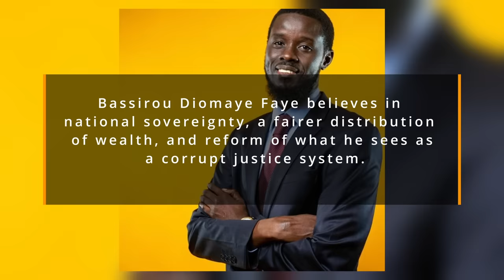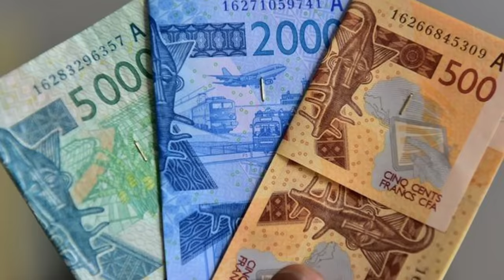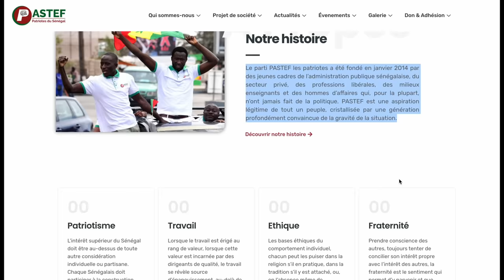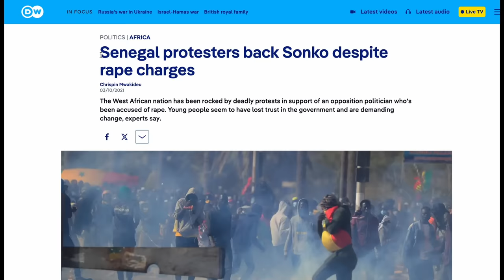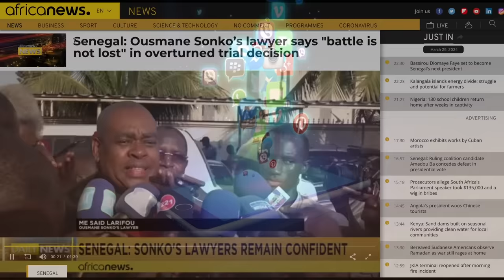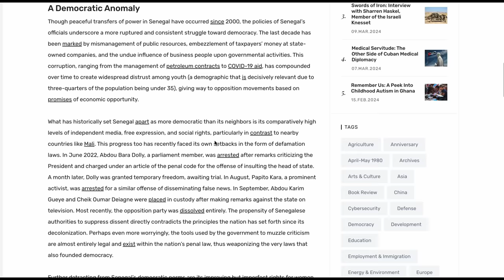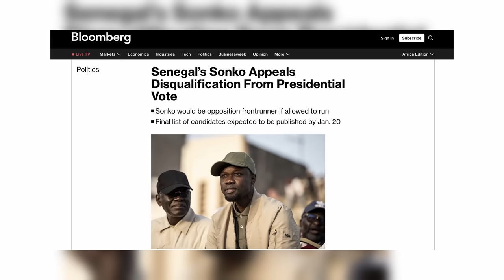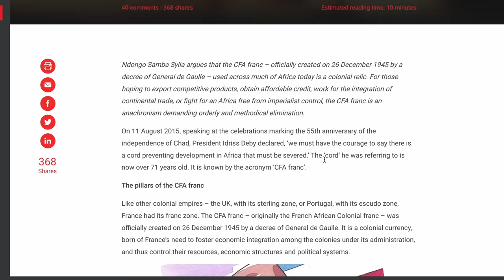Bassirou Diomaye Faye: Senegal's Young and Radical New President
In Senegal’s where presidential elections were held over the weekend, a new figure has emerged, igniting flames of passion and stirring the hearts of the nation's people with promises of change and renewal.  A victory in the first round appears likely for the opposition candidate, 44 year old Bassirou Diomaye Faye.

Pitching himself as part of a new generation of politicians,  Bassirou Diomaye Faye believes in national sovereignty, a fairer distribution of wealth, and reform of what he sees as a corrupt justice system.

His party also says that it wants to do away with the French "economic stranglehold" on Senegal. Sonko proposes to leave the CFA franc…   While we are waiting for official confirmations, now is the right time to profile Bassirou Diomaye Faye, the 44 year old who looks set to be the next president of Senegal and also become West Africa’s youngest democratically elected president.